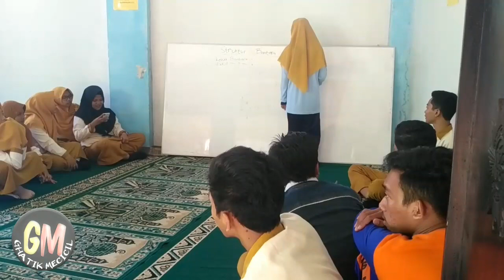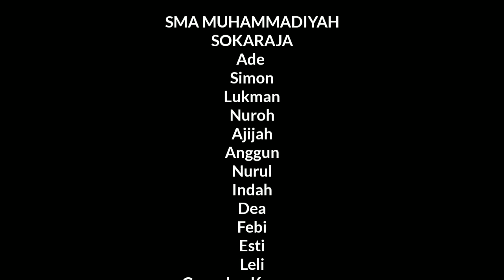"VLOG PEMBUATAN FILM PENDEK "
Penggambaran suasana lokasi shott di SMA Muhammadiyah Sokaraja dan Pembuatan Film Pendek

Jika ingin lebih tau tentang kami kunjungi kami dengan kata kunci
GHATIK MECICIL
FILM PENDEK ANAK KAMPUNG
FILM PENDEK